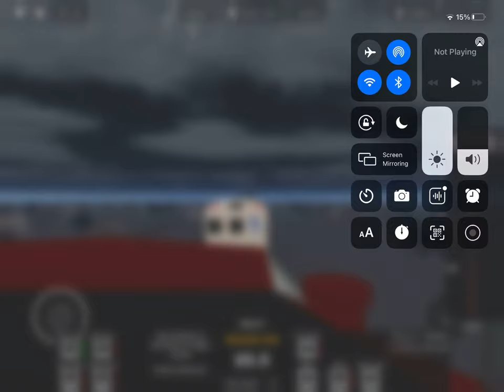Merry Christmas!! Everyone!! I’ll be posting more videos!! But,Take care And Have a great Christmas.